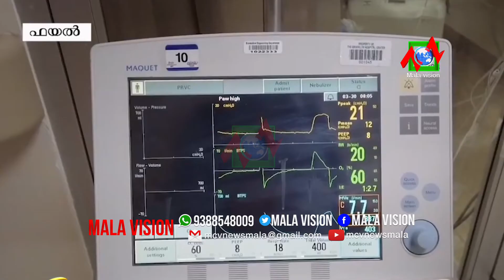News Time 01 10 2020